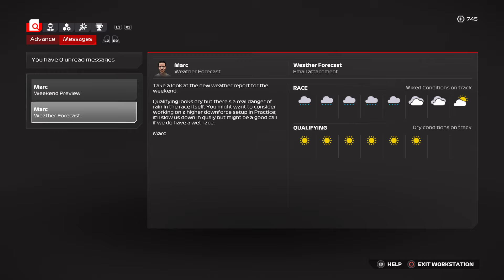F1 24 | 100% RACE LENGTH MY TEAM CAREER MODE SEASON 2 | RACE 10: HUNGARIAN GRAND PRIX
Bio

 I'm ReyReyCraze. I've been producing content for Racing Fans since 2017. I've been an avid racing fan since 2008. Along with racing, I'm a huge fan of various racing games. I created this channel to combine my love for video games with my love for racing. I hope you enjoy my content and I look forward to hearing from you. :)

Setup

Headset: ONIKUMA

LINKS